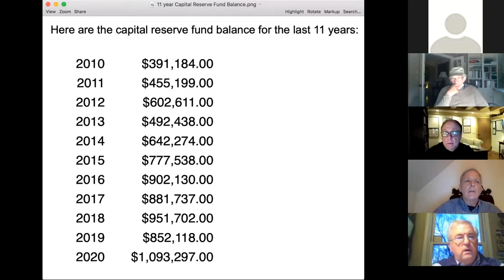2021-3-22 Board of Education Meeting